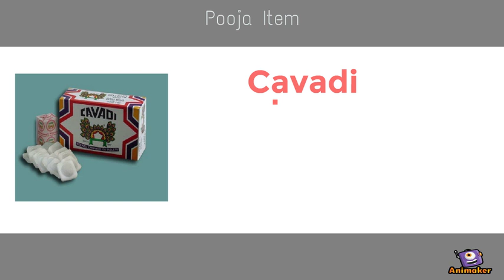ProvisionHop New Product Arrivals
Animated Video created using Animaker New Product arrival at ProvisionHop